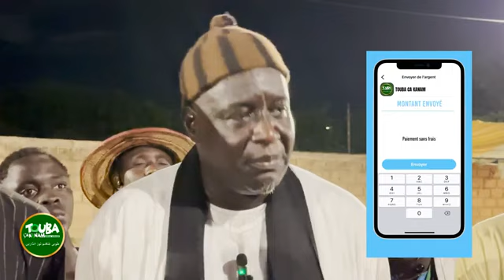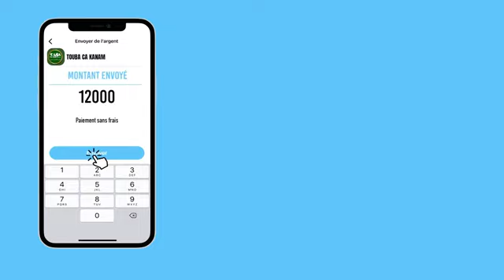tekhawayo Touba ce kan am 🦻👉👉🦻